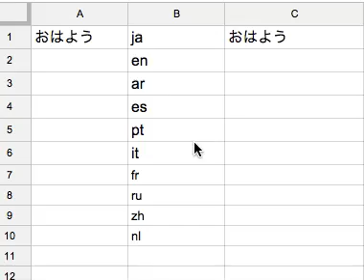GoogleDriveの翻訳機能